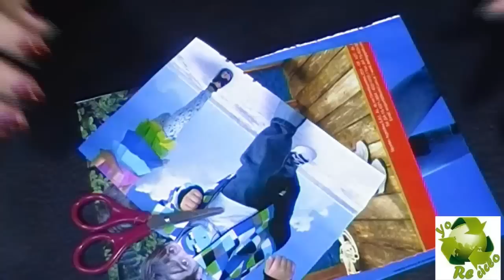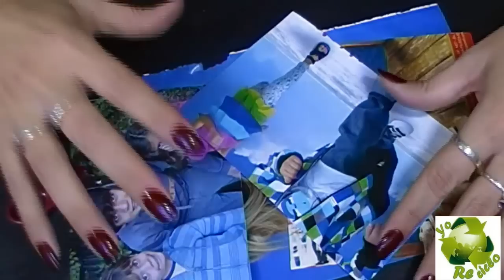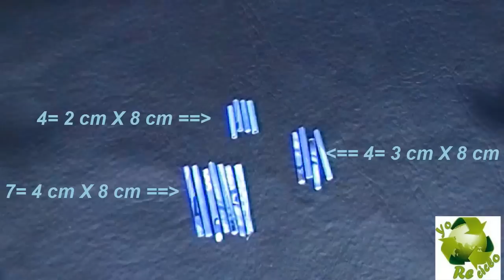Como hacer un brazalete con papel de revista//recicled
Hola!!! En este colaborativo tanto Ivanna como yo queremos compartir como hacer tu propia bijou,muy facil y bien personalizada...A continuacion te dejo los link ,para que pases a ver el hermoso trabajo de Iva, no te lo pierdas, besitos

Music from this library is intended solely for use by you in videos and other content that you create. You may use music files from this library in videos that you monetize on YouTube.